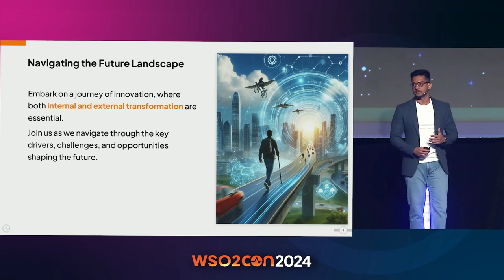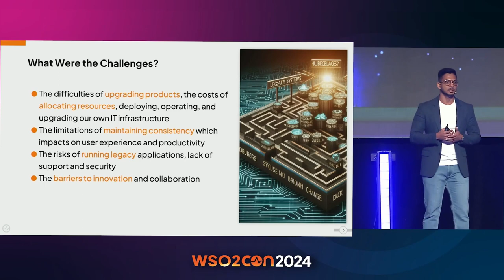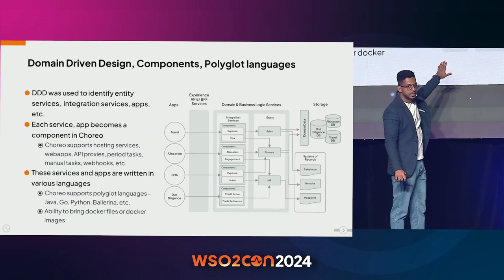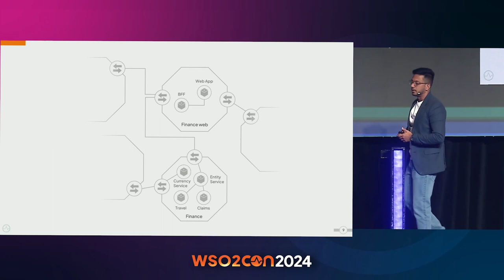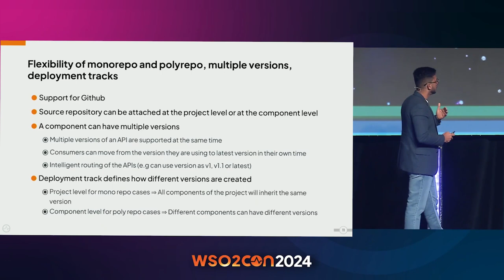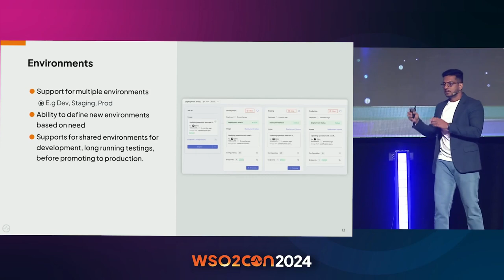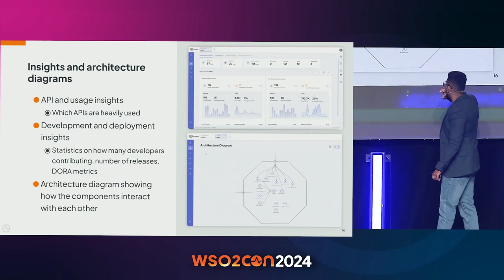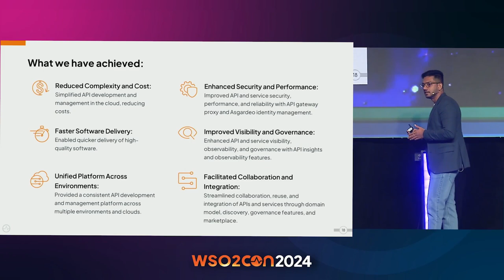WSO2's Digital Transformation Journey with Choreo: A Platformless Approach | WSO2Con USA 2024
Digital transformation is the essential rewiring of how an organization operates to enhance customer experience and reduce costs. It necessitates a clear strategy, a talented team, a scalable operating model, distributed technology, data access, and effective change management. However, developing and managing the platforms for digital transformation comes with challenges like complexity, cost, and skill gaps.

This talk will cover the challenges faced with on-premises products and how leveraging Choreo helps streamline the development process, enabling a focus on building valuable apps. It will demonstrate how Choreo aligns with the theme of platformless by hiding platform complexity and empowering developers to code, build, and deploy easily.